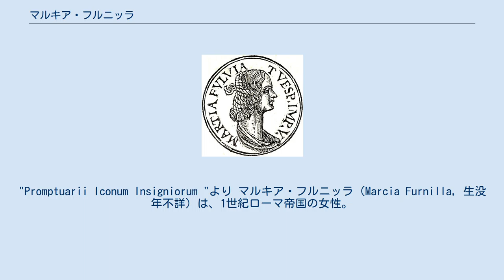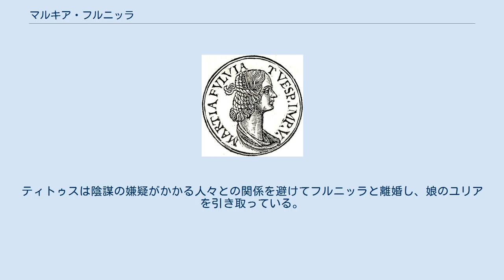マルキア・フルニッラ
"Promptuarii Iconum Insigniorum "より マルキア・フルニッラ（Marcia Furnilla, 生没年不詳）は、1世紀ローマ帝国の女性。
後にローマ皇帝となるティトゥスの2番目で最後の妻。
 家柄は良く、生家はローマ王であったアンクス・マルキウスの子孫に当たるマルキウス氏族のパトリキ（貴族）であった。
父親のクィントゥス・マルキウス・パレア・スラは、フルニッラの義父となるウェスパシアヌスの友人であった。
彼女のコグノーメンの「フルニッラ」は、おそらく母方の家系から取られたものである。
トラヤヌス帝の母であるマルキアは姉妹と考えられている。
 父方のおじのクィントゥス・マルキウス・パレア・ソラヌス (Barea Soranus) は元老院議員であり、従姉妹にソラヌスの娘のマルキア・セルウィリア・ソラナ (Servilia) がいた。
 父方の祖父であるクィントゥス・マルキウス・パレアは26年の補充執政官で、プロコンスルとしてアフリカ属州に2度赴任している。
祖父はアフリカ属州で有力な人物であり、アフリカでの拠点としていたレプティス・マグナにおいて「Dei Augusti」または「8月の神」に寺院を献じている。
 マルキア・フルニッラはローマで生まれ育ったと考えられている。
63年に、最初の妻と死別したティトゥスと結婚する。
おそらくは父親たちがこの結婚を取り決めた。
この結婚はティティスの後ろ盾となり、彼の政治的キャリアを後押しした。
スエトニウスはフルニッラを「とてもよいコネがある」女性と述べている。
64年9月17日、ユリア・フラウィアを出産。
彼女が唯一の子供となる。
なおユリアの母親はフルニッラではなく、ティトゥスの前妻アレキナ・テルトゥラとする説もある。
 ティティスの最初の結婚と同じように、この結婚も長くは続かなかった。
フルニッラの生家はネロ帝の抵抗勢力と繋がりがあったために65年のピソの陰謀 (en) の失敗以降はネロ帝に冷遇されていた。
ティトゥスは陰謀の嫌疑がかかる人々との関係を避けてフルニッラと離婚し、娘のユリアを引き取っている。
これ以降のフルニッラの生涯は伝わっていない。